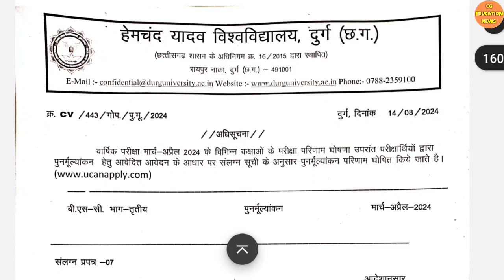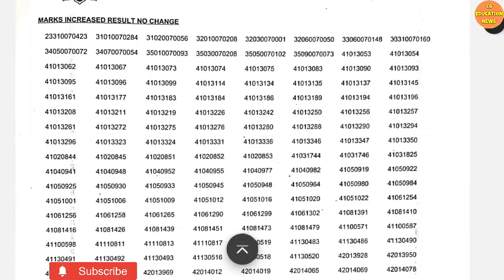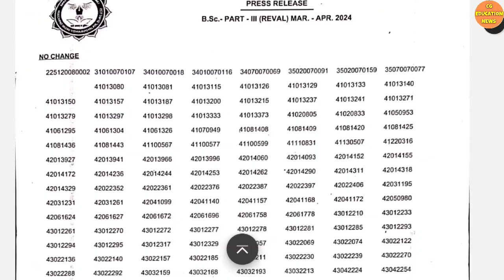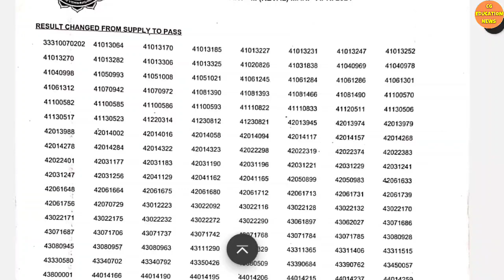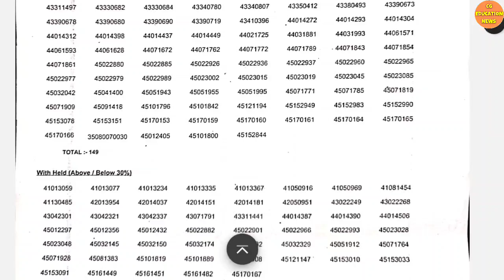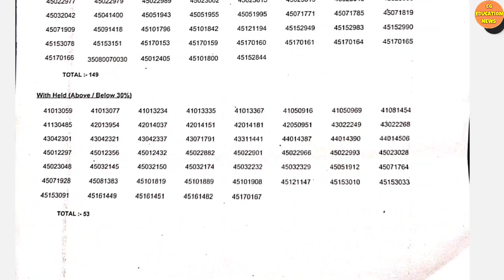15 August 2024 | DURG UNIVERSITY RESULT 2024 | DURG UNIVERSITY SUPPLY EXAM 2024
Queries solved :

1) Hemchand yadav University durg result 2022 |
2) DURG UNIVERSITY |
3) DURG UNIVERSITY ADMISSION FORM KAISE BHARE |
4) DURG UNIVERSITY ADMISSION LIST 2024 |
5) DURG UNIVERSITY ADMISSION 2024 |
6) DURG UNIVERSITY ADMISSION LAST DATE 2024 |
7) DURG UNIVERSITY ENROLLMENT FORM KAISE BHARE 2024-25 |
8) HEMCHAND YADAV UNIVERSITY DURG |
9) HEMCHAND YADAV UNIVERSITY DURG RESULT 2023 |
10) CG UNIVERSITY NEWS |
11) CG UNIVERSITY UPDATE |
12) DURG UNIVERSITY PHD |
13) Durg University  |
14) DURG UNIVERSITY KA ADMIT CARD KAISE NIKALE |
15) DURG UNIVERSITY BA RESULT |
16) PT RAVISHANKAR UNIVERSITY RAIPUR |
17) Durg University news today  |
18) CG UNIVERSITY EXAM NEWS |
19) CG UNIVERSITY |
20) CG COLLEGE EXAM NEWS TODAY |
21) DURG UNIVERSITY PHD NOTIFICATION |
22) DURG UNIVERSITY PHD NOTIFICATION 2022 |
23) DURG UNIVERSITY ONLINE EXAM |
24) DURG UNIVERSITY BA FINAL YEAR RESULT 2024 |
25) DURG UNIVERSITY KA EXAM FORM KAISE BAHRE 2024 |
26) DURG UNIVERSITY EXAM FORM 2024 |
27) DURG UNIVERSITY SEMESTER EXAM |
28) DURG UNIVERSITY PRIVATE EXAM FORM 2022 |
29) DURG UNIVERSITY SEMESTER EXAM ADMIT CARD 2024 |
30) DURG UNIVERSITY SEMESTER EXAM KAB HOGA |
31) DURG UNIVERSITY BA 3RD YEAR |
32) DURG UNIVERSITY MA RESULT  |
33) DURG UNIVERSITY ENROLMENT FORM 2024-25|
34) DURG UNIVERSITY ENROLMENT NUMBER KAISE NIKALE